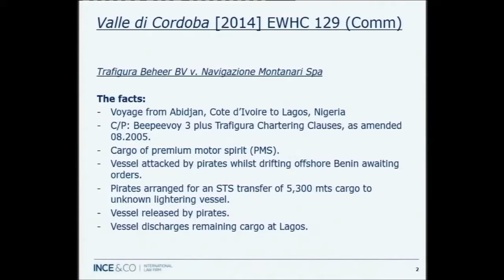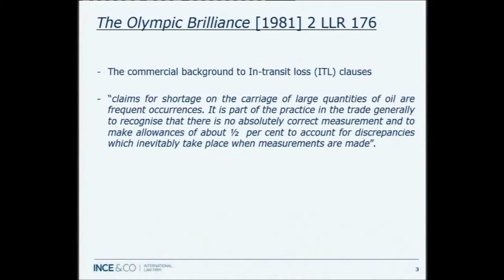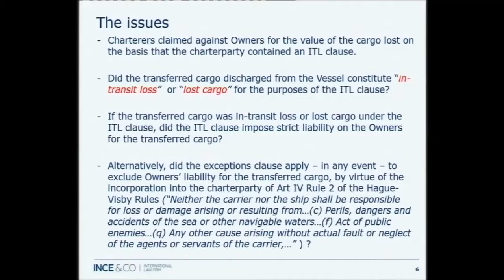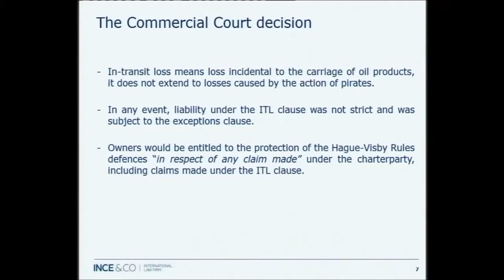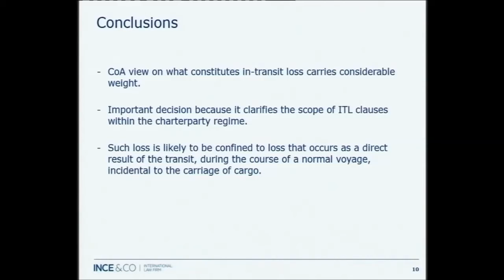3.4 Shipping and the Law 2015 - Session "Shipping and the Law": Ian Cranston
15 October 2015 - Session "Shipping and the Law": Ian Cranston, Partner Ince & Co LLP, "In Transit Loss Clauses: what do they cover?".